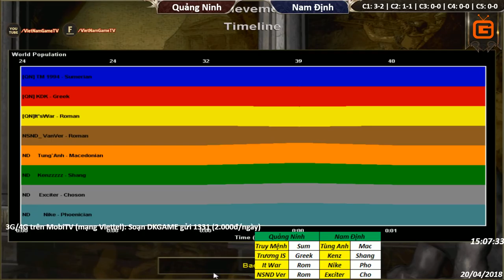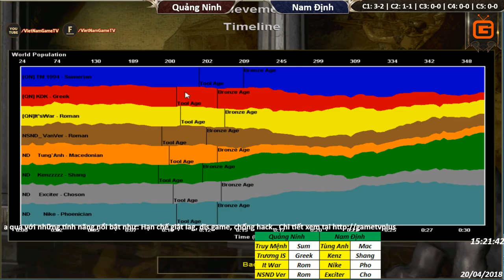C2T3 | 4vs4 Random | Quảng Ninh vs Nam Định | Ngày 20-04-2018